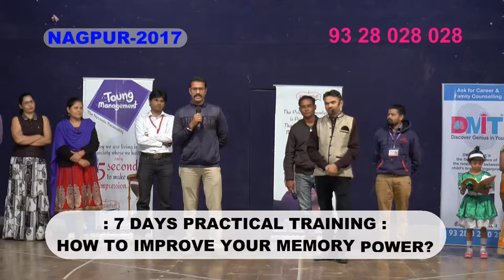Feed Back After Dharmesh PIthva's Trining By Mr Suryakant Nagpur 2017